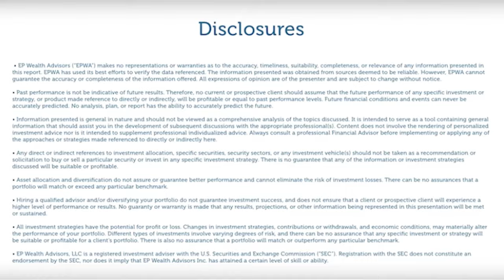Market Update : Rob & EP Wealth's Adam Phillips on Navigating Current Market Conditions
Tune in to EP Wealth's Informed Investor Market Updates by Adam Phillips CFA, CAIA, CFP® and our EP team as we seek to equip you with the latest analysis of market updates.

This week's talking points include:
- Regional Banks Market Impacts
- S&P 500 Hits Record 5000
- Earnings Season Report Card
- C.P.I. and Retail Sales Report Due